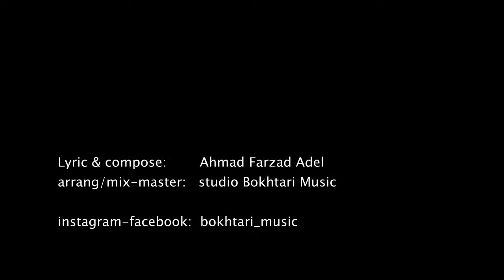Ahmad Farzad Adel - Madar (Mother) احمد فرزاد عادل - مادر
MUSICISTAN